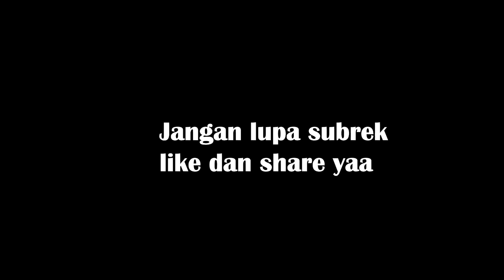TRIK SPIN INCUBATOR MP5 TERBARU BIAR HOKI - FREE FIRE INDONESIA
Terima Kasih ^_^